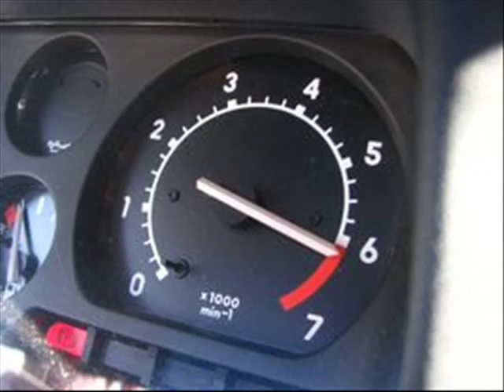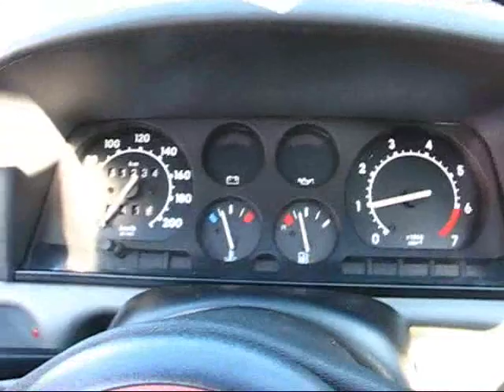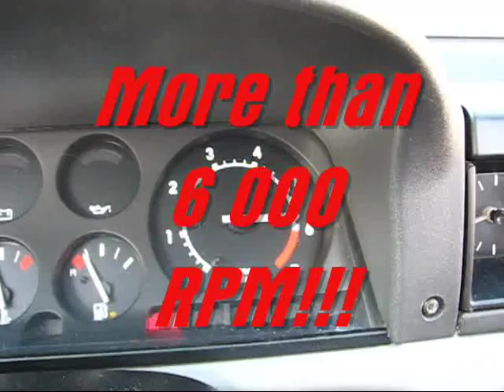Opel Corsa '1992 - Czech roadtest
Drive with MC Soukal